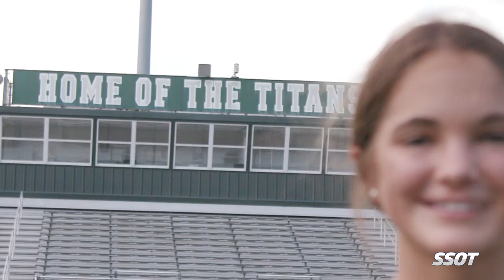Duke Soccer Commit Riley Jackson Shares a Passing Drill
Riley Jackson of Blessed Trinity in Georgia is committed to Duke soccer for 2024. In this Player Tip, she shares a pointer to improve your passing.